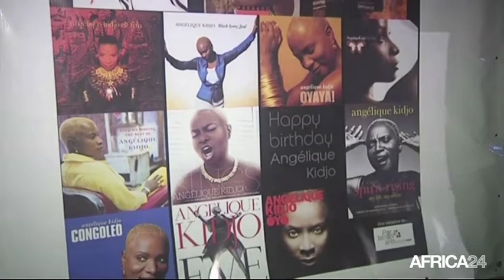Bénin, Hommage à Angélique Kidjo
Culture, BENIN: Hommage à Angélique Kidjo